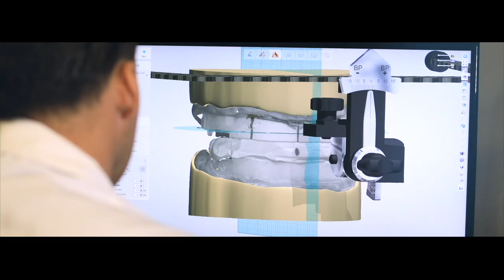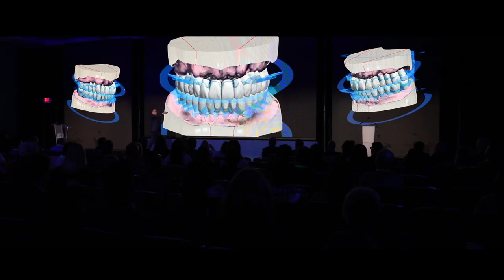Modular Digital Denture Teaser.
My name is Eric Kukucka. I'm a Denturist ,  international speaker, Consultant ,   key opinion leader, published author,

I’ve been paying very close attention to the reaction and feedback of digital denture technology in the industry : I’m sure you’ve heard it too:

 “Digital Dentures sound good in theory, but in practice…aren’t there yet” …
“You can’t Scan Dentures accurately or efficiently with  Scanners” ….
“You can’t Scan Edentulous arches with intra oral Scanners” ….
“There are still a lot of analogue steps in the process”
“The Software is not fully developed or ready for practical use”

I understand and appreciate your doubts ; it’s the sign of an analytical mind! I invite you to Join me on a modular journey into the world of digital removable prosthetics.  Let me  show you first hand with REAL patient case presentations how The Digital process improves the quality of Removable prosthetics . Digital Dentures are here today, and here to stay.

You can learn in the comfort of your own home, at your own pace,  how to treat an edentulous patient from start to finish. Through these modules you will be able to garner in depth understanding of the entire clinical process as well as the technical aspects in a successive modular system.

Professionally recorded videos will give you a close up and personal inside view  of exactly how the process works internally with real patients, and show you how you can achieve the same success in your office.

I've had the honour and privilege of training candidates from all over the world who have travelled to The Denture Center's Windsor clinic to see these remarkable results. My goal to lecture on the merits of digital denture workflows has taken me from Vancouver to Tokyo, Chicago to Los Angeles, Germany to Mexico City, speaking on behalf of  3shape and Ivoclar Vivadent.

1)Do you feel that this is something you can implement in your practice?
2)Do you want to improve the quality of your removables?
3) Do you want to increase your production by up to 50%?
4) Do you want to reduce your post operative adjustments?
5) Do you want to be able to tell you patients that your clinic offers the most innovative technology available on the market today?

…then I want to show you how you can accomplish bringing your clinic into the next generation of digital removable prosthetic treatment planning. Embrace the world of Digital Denture technology. Join our newest Digital Denture Modular Training program.